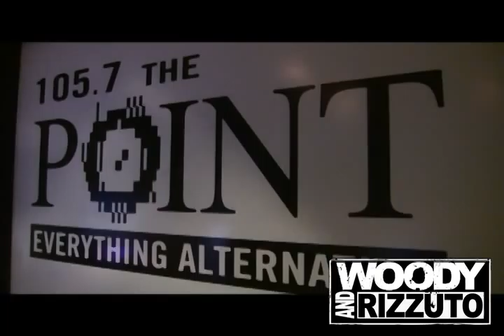WAR - Week In Rage - Never Trust a Man in a Bow Tie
Woody and Rizzuto invite Donnie Fandango in for another round of Donnie Fandango's Week in Rage. Listen to Donnie hate on several things ranging from people shaking babies to vanity license plates.